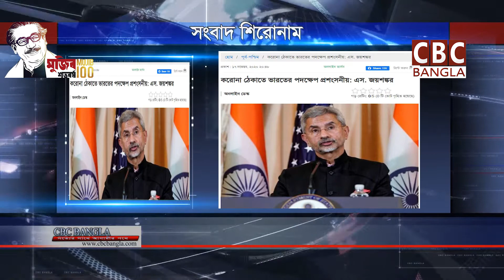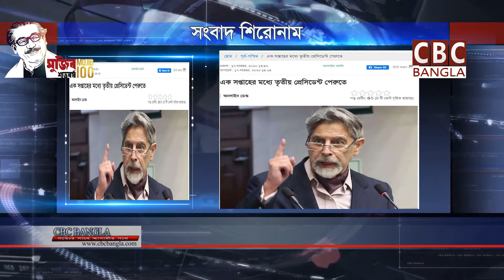আজকের সংবাদ শিরোনাম- ১৮- ১১- ২০২০ / Today's news headline - 18-11-2020